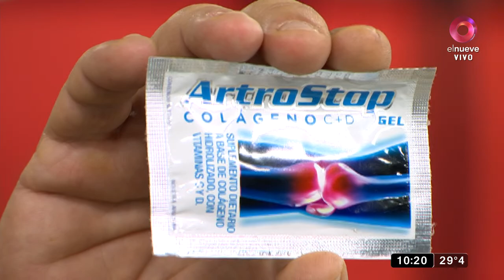QuéMañana: Bizcochuelo con dulce de leche y crema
Para el bizcochuelo:
Huevos 6u ( 330 g)
Azúcar 180 g
Harina 0000 180 g
Esencia de vainilla 1 cda
Para la cubierta;
Dulce de leche repostero 400 g
Crema chantilly 200g
Frutillas o fruta a gusto 500 g

ELABORACIÓN:
1. Para el bizcochuelo;  batir los huevos con el azúcar hasta montar a punto
letra. Para comprobar este punto, tomar una parte de batido y
delicadamente colocarla por encima del mismo. Si se sostiene sobre la
mezcla en forma y conserva estructura sin deformarse o precipitarse ,
quiere decir que ya esta lista.
2. Incorporar la harina tamizada con movimientos envolventes.
3. Una vez bien mezclados, sumar al resto del batido con movimientos
envolventes.
4. Colocar la preparación en un molde de 24 cm de diámetro enmantecado y
hornear a 180º por 30 a 40 minutos o hasta que al pinchar con un palillo el
centro del bizcochuelo, el palillo salga seco y sin restos de masa cruda o
miga pegajosa.
5. Retirar, desmoldar una vez frio y dejar enfriar por completo.
6. Decorar por encima con el dulce de leche, la crema y la fruta elegida.